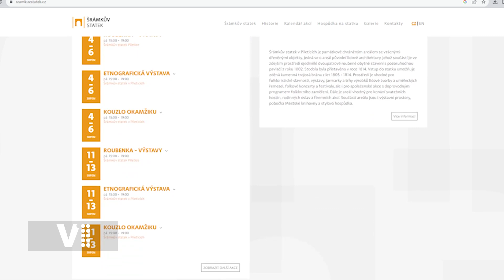Na cestách Královéhradeckým krajem - Šrámkův statek Piletice v Hradci Králové, tv V1, Láďa Jakub.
@kulturní a  historické tradice Královéhradecka@společenské tradice na Královéhradecku@Šrámkův statek PIletice Hradec Králové@Hradec Králové - Piletice@výstavy o tradicích v Hradci Králové@skanzen Hradec Králové@doprovodné kulturní akce na Šrámkově statku Piletice v Hradci Králové@televizev1 @východočeský kraj@Královéhradecký kraj@hradeckralove @Hradec Králové@Polabí@okres Hradec Králové@Královéhradecko@moderátor Láďa Jakub@moderátor Ladislav Jakub@moderator Lada Jakub@Česká republika@staročeské tradice@staročeské tradice Šrámkův statek Piletice v Hradci Králové@